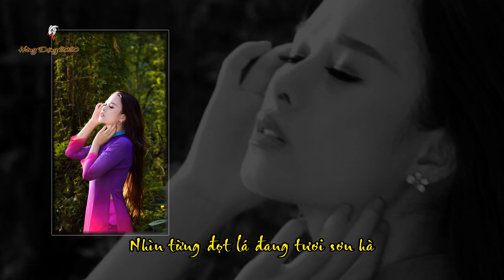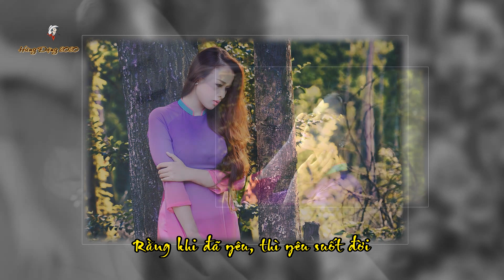BUỔI SÁNG THẦN TIÊN (Lyrics) - Tiếng hát NGỌC QUY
Nhạc : MINH PHƯƠNG
Lời : ĐINH THẾ DŨNG
Ca sỹ : NGỌC QUY

BUỔI SÁNG THẦN TIÊN

Hỡi em yêu đẹp xinh
Giống giấc mơ thần tiên
Hôm nay bình minh đám mây yên bình
Ngàn cây gió êm
Thảm cỏ mướt xanh

Cùng ngồi bên nhau
Cứ như khi còn thơ
Đắm trong bao mộng mơ
Trao nhau nụ hôn đã quên bao giờ
Bỏ qua nỗi lo
Bỏ quên hãi sợ
Chung vui tình thắm

Nhìn kìa đàn bướm tung tăng gần xa
Nhìn từng đọt lá đang tươi sơn hà
Nhìn giọt sương ngấn nấp trong nhụy hoa
Nhìn từng chú kiến chăm tha miếng mồi
Nhìn trời thả nắng lung linh ngàn nơi
Trong ta cuộc đời vẫn trao niềm vui

Lắng nghe như gần đây
Tiếng chim trong lùm cây
Như câu tình nhân nhắc nhau đêm ngày
Rằng khi đã yêu
Thì yêu suốt đời

Chuyện buồn hôm qua
Bỗng nhiên như vụt xa
Bỗng như ai nhủ ta
Thiên thu-ngàn sau nối trong phút này
Giờ ta có đây
Thì hãy đắm say
Chớ mơ mộng xa